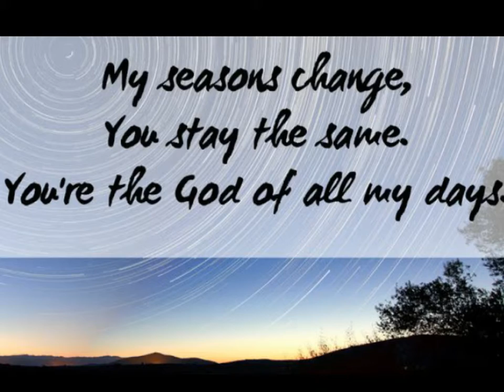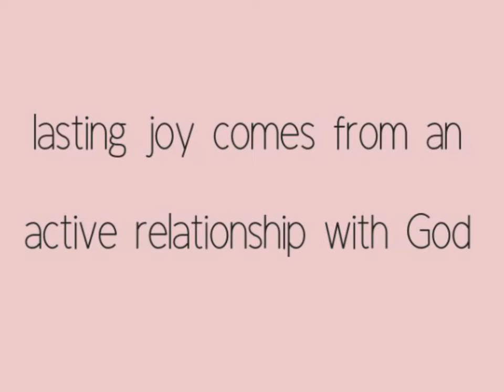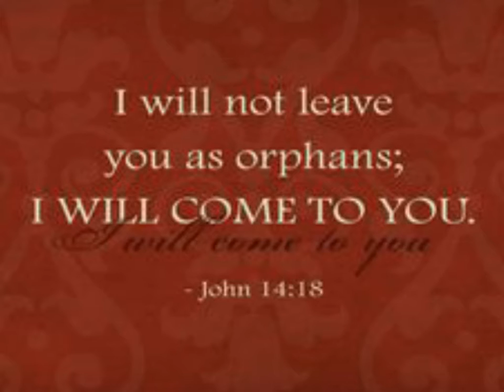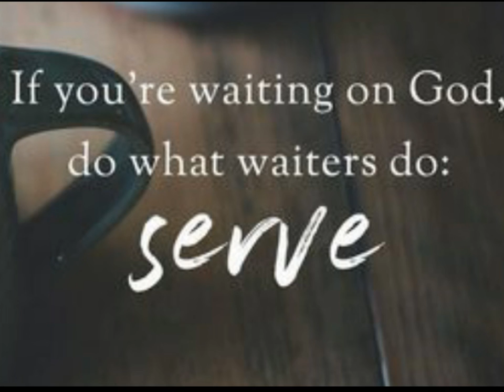The God Who Stays by Matthew West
Slideshow Gospel